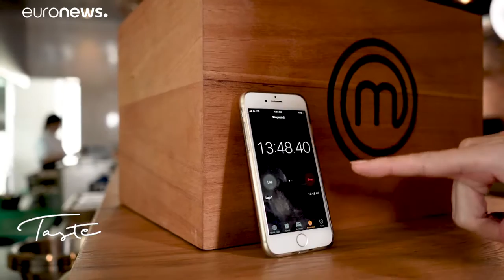From screen to plate: the MasterChef restaurant goes live